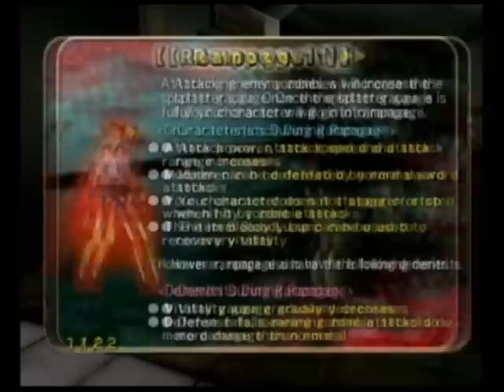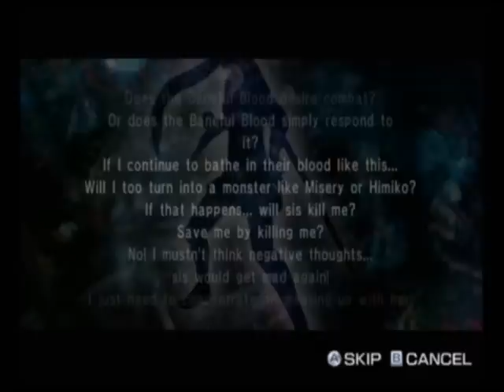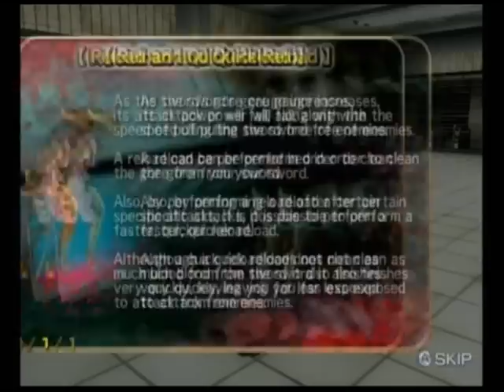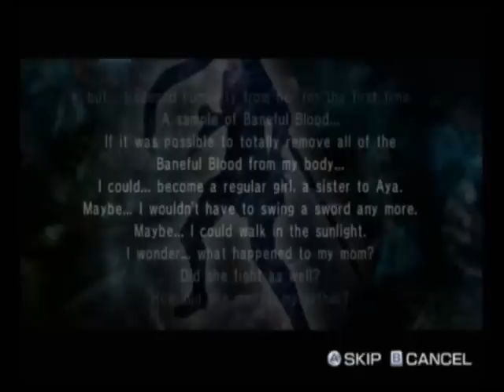Let's Random Play OneChanbara_ Bikini Zombie Slayers Part 2 of 2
And so we finish out little trip into the weirdness that is Japanese budget titles.  For now at least.